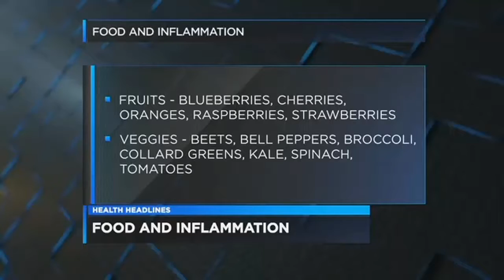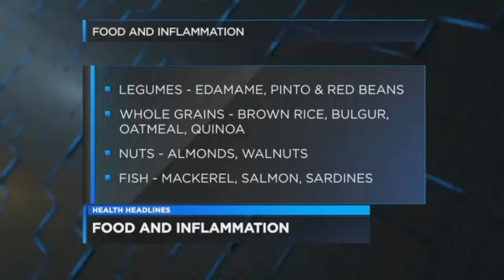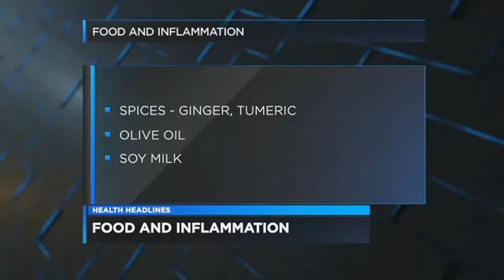Foods That May Fight Inflammation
Dr. Beth Kitchin talks with Good Day Alabama's Mike Dubberly about foods that may fight inflammation.